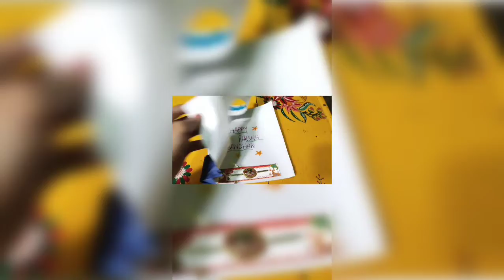DIY#how to make greeting card# greeting cards for raksha bandhan#beautiful craft# art#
handmade  greeting for raksha bhadan# best greeting card#